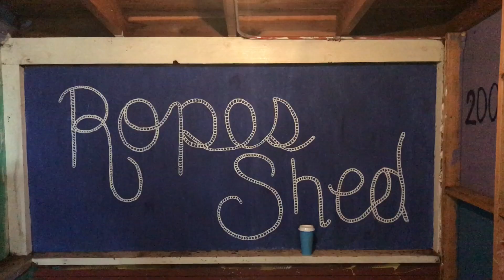MIT DOLGOZOM EGY AMERIKAI TÁBORBAN | Kalifornia, USA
Sokan érdeklődtetek, hogyan is néz ki egy átlagos munkanap egy amerikai gyerektáborban. Ebben a pár percben láthatjátok, mivel is töltöm a napomat.

Érdekel, melyik táborban dolgozom pontosan? Írj üzenetet!